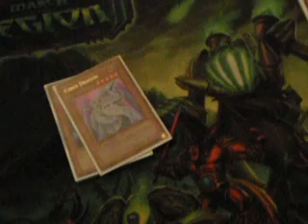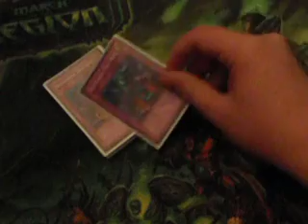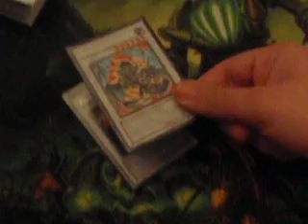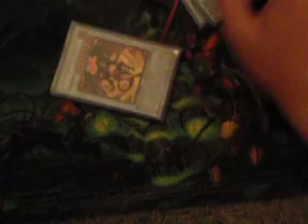monarch Synchro deck v2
possibly to be entered in yugiomaster16's deck contest so here it is my new monarch synchro deck.